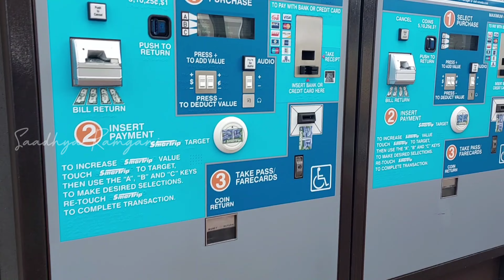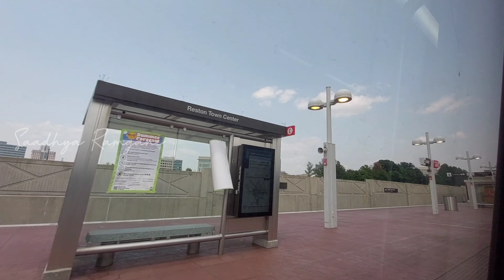అమెరికా మెట్రోలో సాధ్య ప్రయాణం | Saadhya In US Metro Train | Saadhya Ramgani